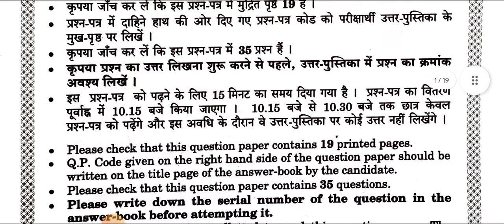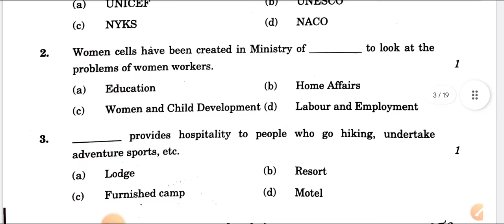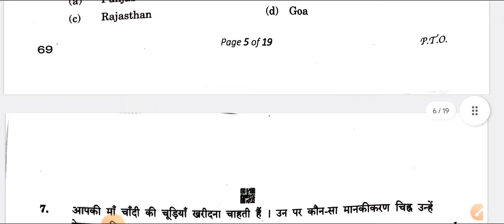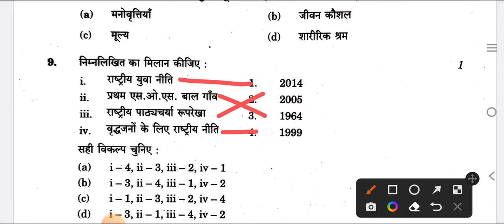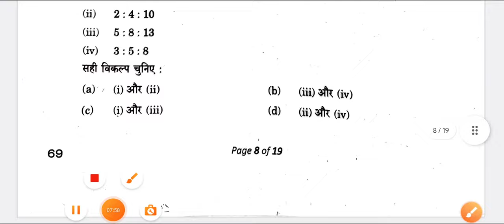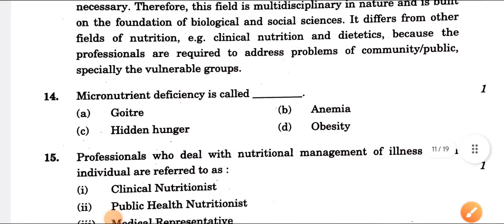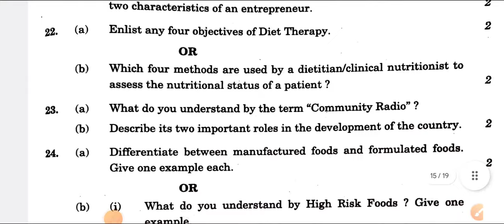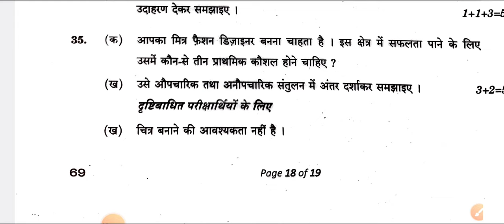HOME SCIENCE CLASS 12 CBSE BOARD EXAM 2023 PAPER SOLUTION | Answer Key | Paper Analysis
Cbse class 12 home science board exam answer key